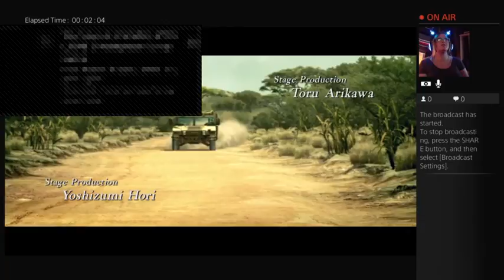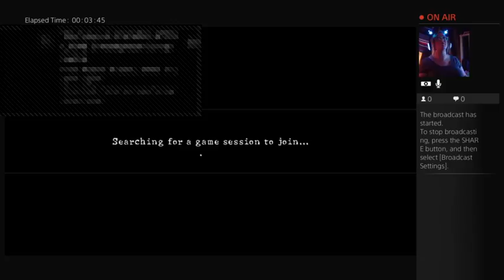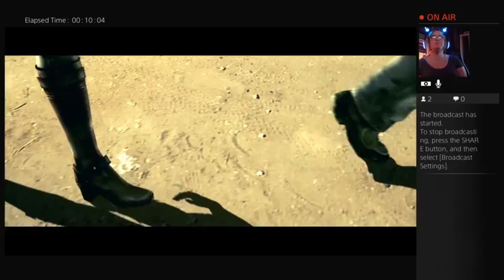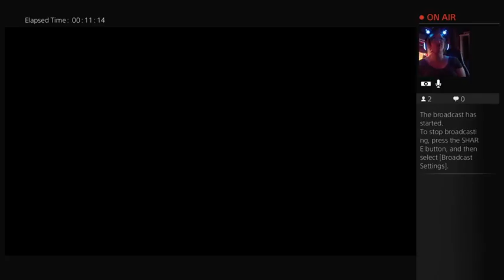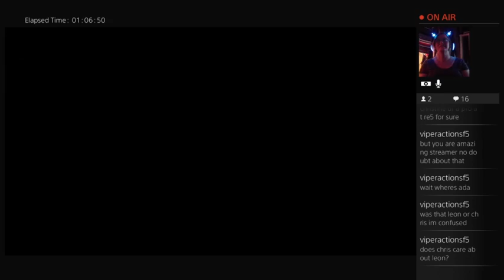Punching Boulders to Save the World! -Part 1-